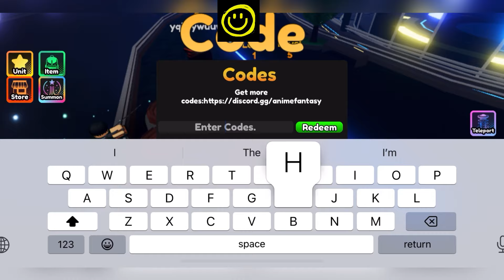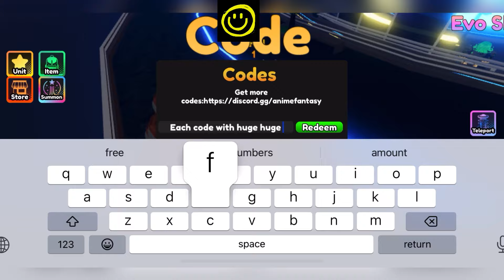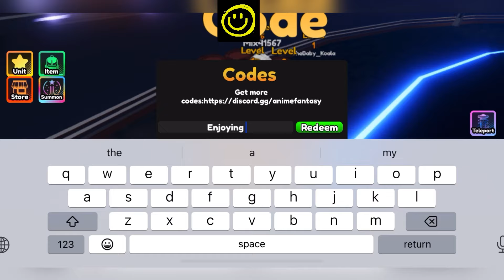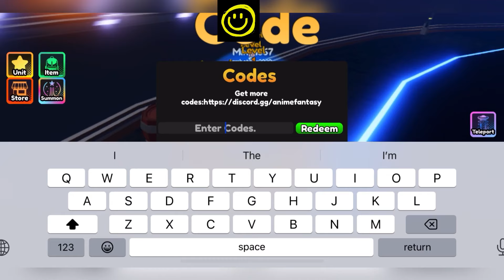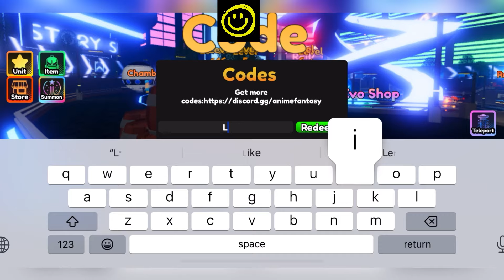🪁 Update 0.5 🪁 ANIME FANTASY CODES - ROBLOX ANIME FANTASY CODES MAY 2024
Welcome

Thanks